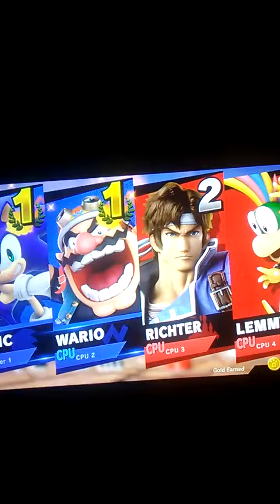Super Smash Bros. Ultimate (Sonic and Wario vs. Richter and Lemmy)